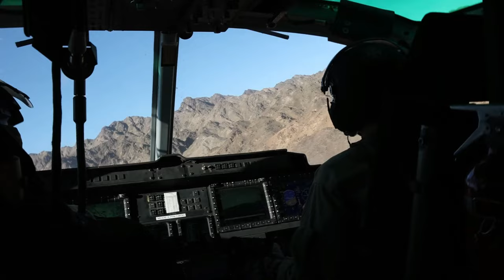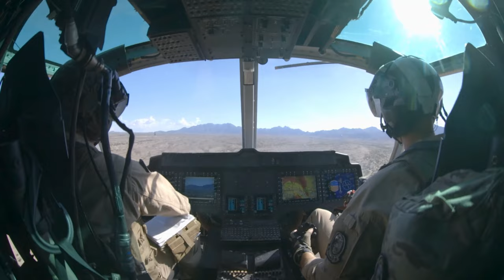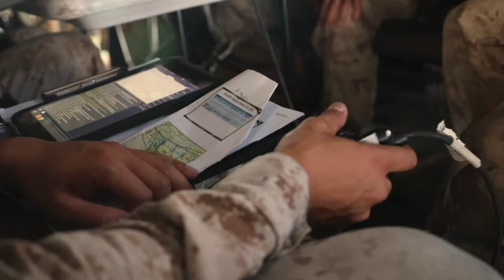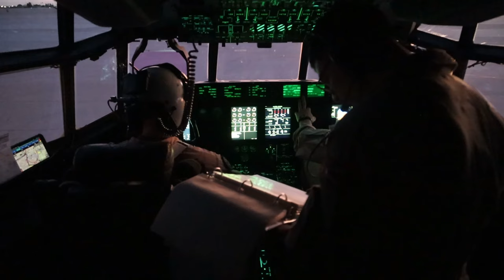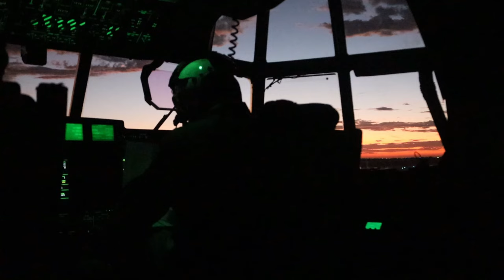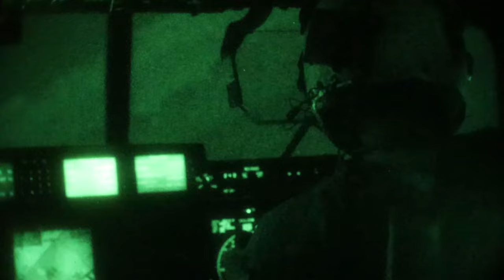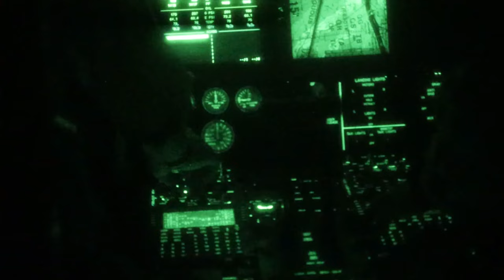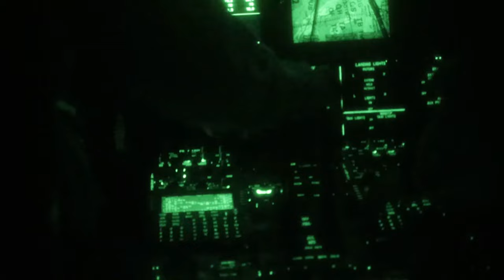WTI - Day Gun Exercises | Marine Aviation Weapons and Tactics Squadron One (MAWTS-1)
U.S. Marines assigned to Marine Aviation Weapons and Tactics Squadron One (MAWTS-1), participate in a day gun exercises during Weapons and Tactics Instructors (WTI) course 1-23 near Yuma, Arizona, on Oct. 13, 2022.

WTI 1-23: UH-1Y Venom Day Guns Live Fire
YUMA, AZ, UNITED STATES
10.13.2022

WTI is a seven-week training event hosted by MAWTS-1, providing standardized advanced tactical training and certification of unit instructor qualifications to support Marine aviation training and readiness, and assists in developing and employing aviation weapons and tactics. (U.S. Marine Corps video by Lance Cpl. Kyle Chan)

Film Credits: Video by Lance Cpl. Kyle Chan